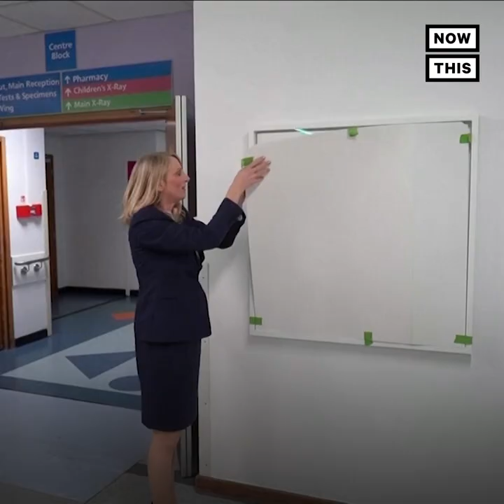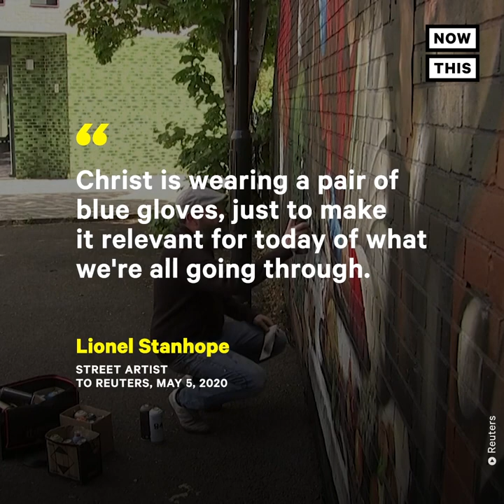Banksy Honors Health Care Workers With New Piece | NowThis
This new Banksy piece pays tribute to the UK’s front-line health care workers.

In US news and current events today, world-famous artist Banksy’s newest work salutes health care workers. The artist’s painting was unveiled at England’s University Hospital Southampton on May 6, 2020. It illustrates a boy choosing to play with a nurse doll over the classic superheroes, Batman and Spider-man.